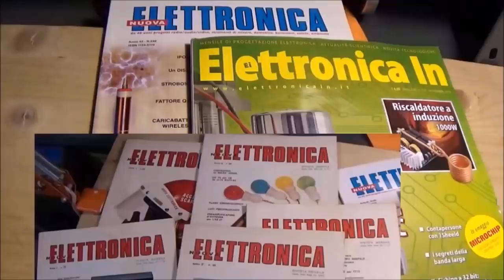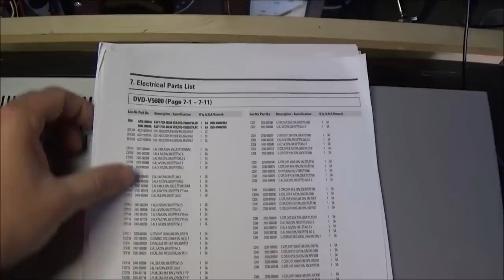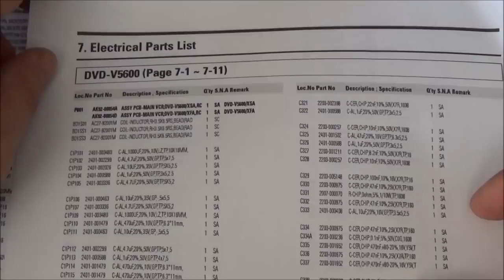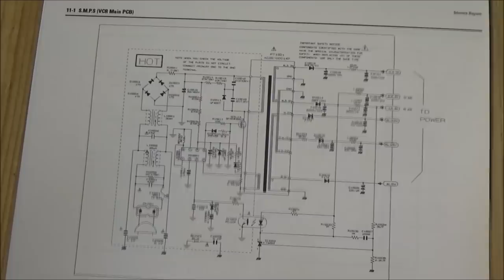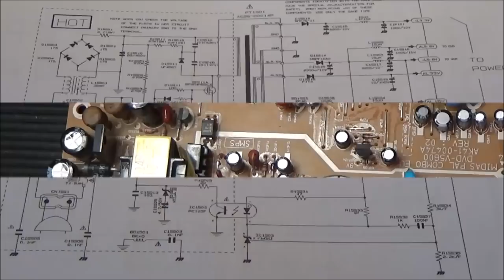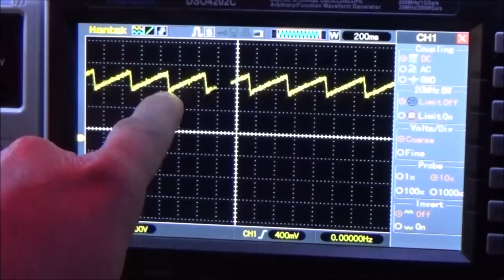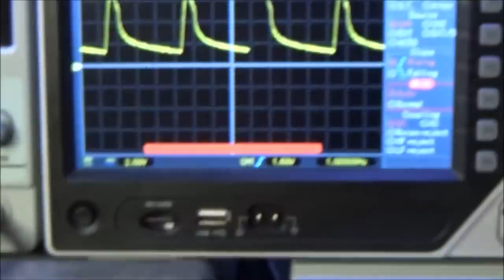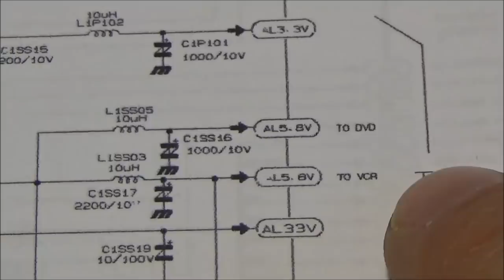0465: Riparazione VHS DVD Combo SAMSUNG - Parte 1 Switching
► $2 for any color (Up to $20 shipping discount on first order)
Ricevo da Stefano della provincia di Alessandria un Combo VHS DVD SAMSUNG modello V5600, che non si accende più. Smonto l'oggetto ed analizzo il circuito, identificando la parte di alimentazione costituita da un alimentatore switching. Misuro la tensione di rete raddrizzata e rilevo correttamente circa 300Vdc, ma le tensioni al secondario del trasformatore dello stadio switching sono tutte a zero. Effettuo un controllo di tutti i componenti a giunzione tramite multimetro. In particolare verifico l'alimentazione di start-up del PWM controller che è un Coolset ICE2B265. Rilevo un diodo zener in corto circuito sul ramo di startup e questa è la ragione per cui il controller non parte. Lo sostituisco con due diodi zener in serie per avvicinarmi al valore nominale di 18.3V. Sostituisco anche l'opto-isolatore con un 817c e a questo punto lo switching parte, ma appena viene generata tensione si spegne con un ciclo ripetitivo. Sospetto quindi che il PWM controller vada in protezione, perchè la rete di feedback o la corrente assorbita sono fuori dai parametri nominali. Eseguo anche la sostituzione del voltage reference e di qualche condensatore elettrolitico.